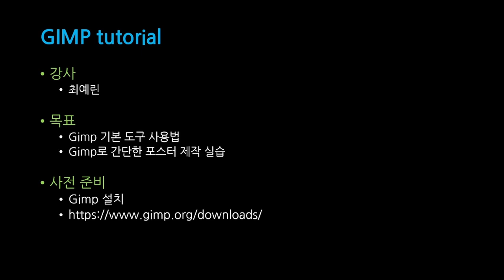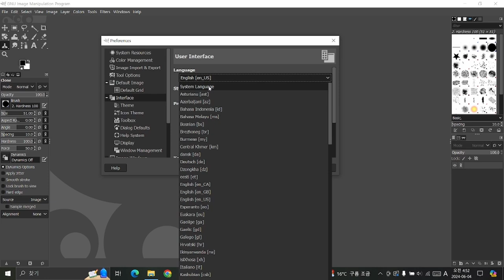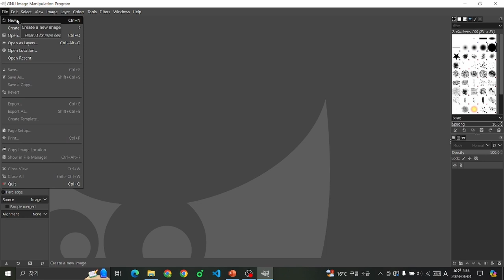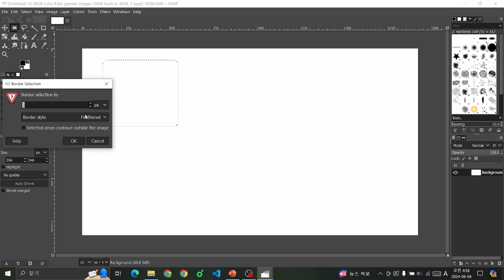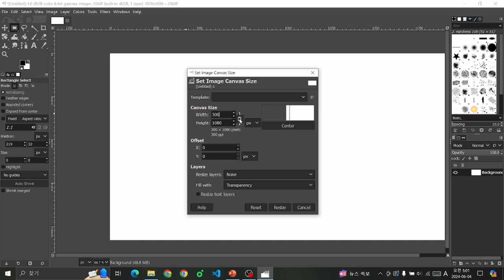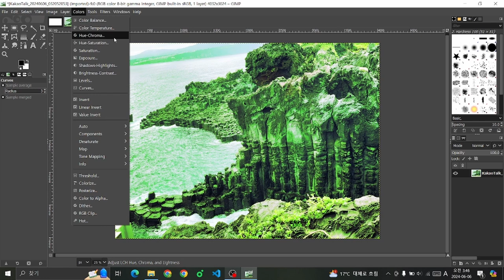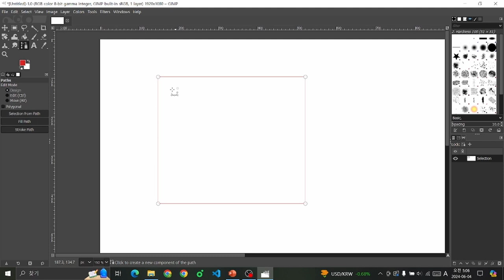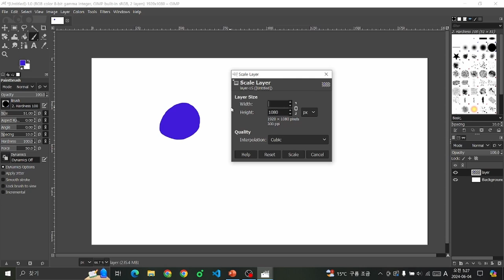[SWTT] GIMP 튜토리얼 - 메뉴바, 툴박스, 레이어 패널 소개 및 포스터 제작 실습 (1/2)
[SWTT] GIMP 튜토리얼 - 메뉴바, 툴박스, 레이어 패널 소개 및 포스터 제작 실습
강사: 아주대학교 최예린
내용: 메뉴바, 툴박스, 레이어 패널 소개 및 포스터 제작 실습